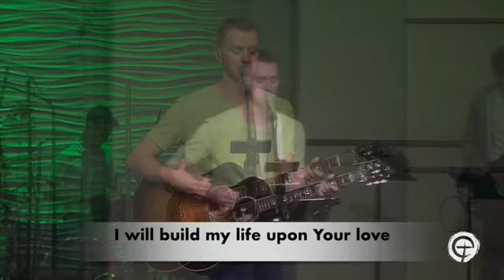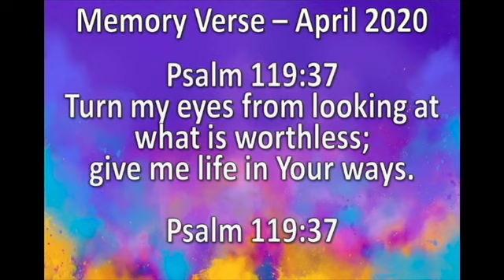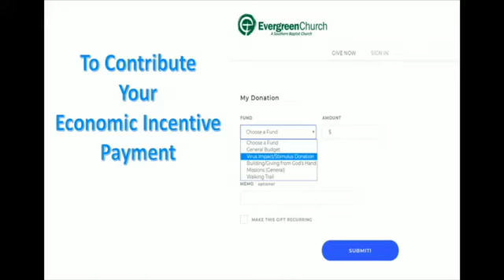"Hidden in Plain Sight" 4/26/20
Church buildings stand on virtually every street in Tulsa, OK; and yet people drive past them every day with little notice.  It is because the buildings hold no special attraction.  The power and presence of God is hidden right in plain sight…not in the buildings, but in His people scattered throughout every generation.  Our job is to make the invisible visible.